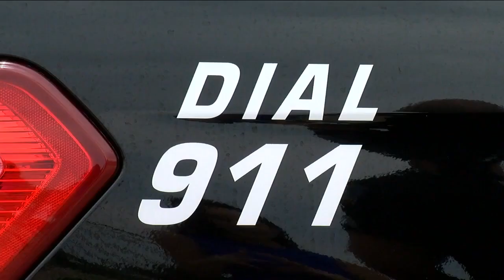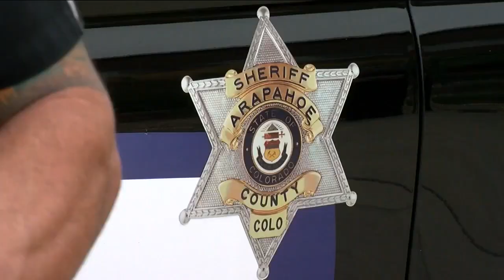Arapahoe County Sheriff's Office hires mental health specialist to respond to 911 calls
In just three weeks, Arapahoe County Sheriff’s Office co-responders, also known as licensed mental health clinicians, responded to 118 calls of service with deputies involving a mental health situation.